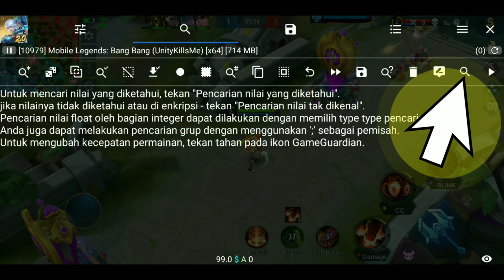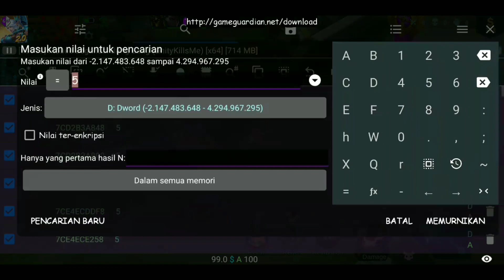CARA CEPAT MENDAPATKAN 500 STACK ALDOUS DALAM 3 MENIT CHECK THIS VIDEO !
Alo cuyy, di video ini gue mau share lagi tutorial cara tercepat mendapatkan stack aldous sekali lock musuh auto tinggal nama wkwk

°Keep Slow and Santuy°

Alat :
GameGuardian no root

⇩ Tonton juga cuyy ⇩

okay don't be afraid menツ